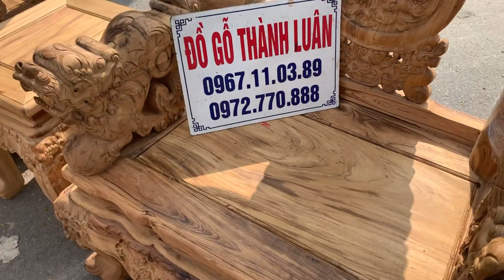BỘ GHẾ MINH NGHÊ GỖ GỤ TA Quảng Bình CỘT 14 - 10 Món | Hàng Hiếm | Đồ Gỗ Thành Luân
BỘ GHẾ MINH NGHÊ GỖ GỤ TA Quảng Bình CỘT 14 - 10 Món | Hàng Hiếm | Đồ Gỗ Thành Luân được cơ sở chọn gỗ trong thời gian rất dài mới có được, Bộ bàn ghế minh nghê gỗ gụ ta Quảng Bình là hàng rất hiếm có trên thị trường, đây là bộ ghế phòng khách mà cơ sở Đồ Gỗ Thành Luân chỉ có duy nhất 1 bộ và sẽ không nhận đặt hàng bộ thứ 2. Bộ ghế chọn vân chọn gỗ đẹp và đường nét tỉ mỉ sắc nét mang phong cách hiện đại tạo sự sang trọng hôm nay và giá trị mai sau. Thông tin chi tiết Quý Khách vui lòng liên hệ hoặc kết bạn zalo với 2 số điện thoại của chúng tôi: 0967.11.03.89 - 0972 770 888 để đc xem hình ảnh chi tiết.